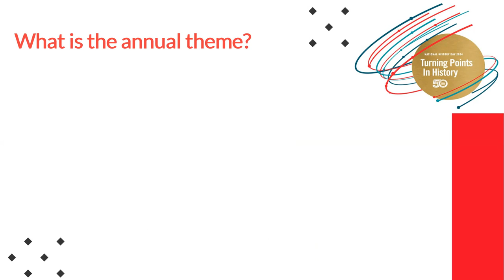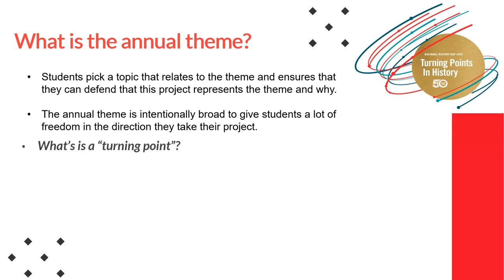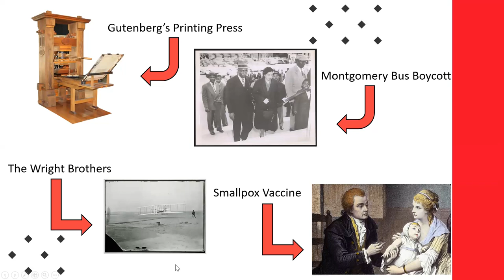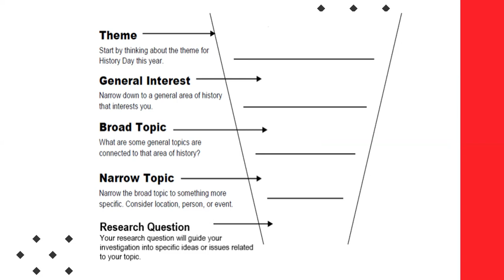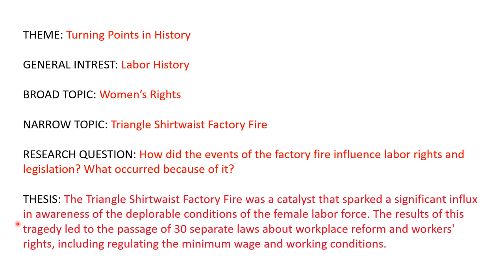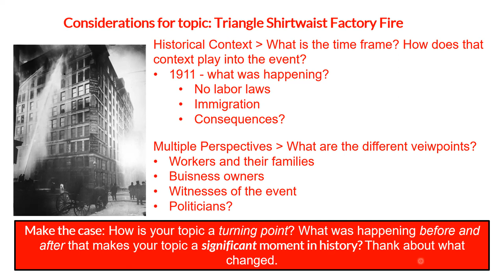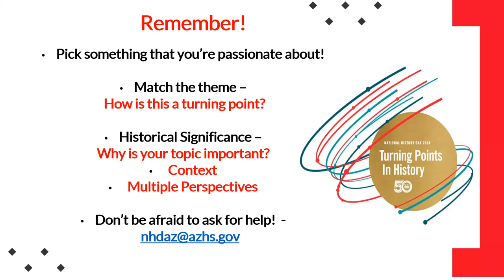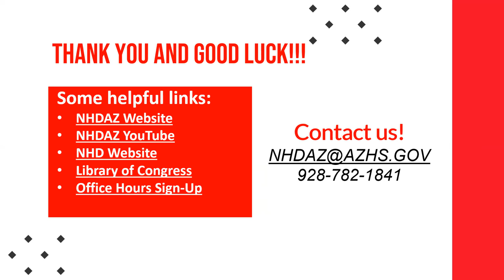Understanding the Theme: Turning Points in History 2024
Join us for our first workshop of the year as we try to better understand the NHD theme for 2024 and learn skills to develop a project topic, thesis, and more! under "History Education Workshops".